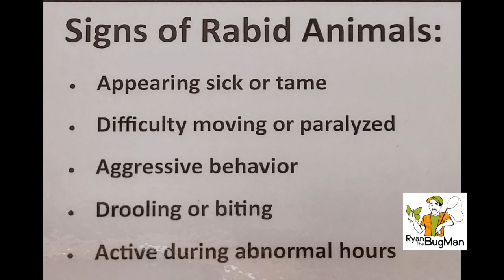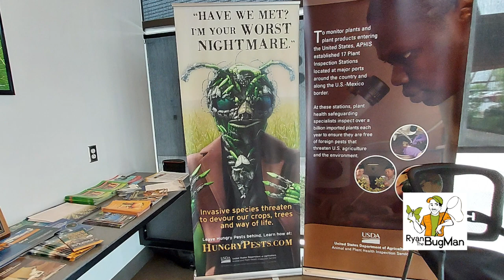Crazy Arizona Insect Adventure & Insect Collection | Part 6: ARE WE GETTING RAINED OUT??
Hey guys! Join us on part 6 of our thrilling journey as Casey Smith, our guide, unravels the secrets of the rain-soaked desert's insect world! We traipse through the lush environs of Miller Canyon, Wachuka Mountains, and San Rafael Valley, learning about the amazing interplay of rain and insect activity. Discover with us the various strategies employed in collecting insects, especially in hunting down elusive creatures like scorpions and centipedes. As we tread through a mesquite habitat, Casey brilliantly outlines the intricacies of beetle behavior and defense mechanisms.

We take it a notch higher as we step behind the scenes at a USDA border inspection facility. Meet Martin, the man behind the daunting task of identifying and cataloguing insects procured through inspections. Feel the weight of responsibility as he separates potential threats from benign visitors, effectively deciding the fate of shipments. As we venture further, Jason, our facility host, joins us for a riveting blacklighting expedition in Harshaw.

As we approach the border wall in Nogales, we discuss its impacts on the surrounding landscape. Our passion for bugs never wanes, leading us to discover a rare caterpillar on our journey. We wind up this expedition with a heartfelt invitation to you, our fellow bug enthusiasts, to join us on our next adventure in California Gulch. So,  immerse yourself in the exciting world of bugs and rain-soaked deserts! Remember to engage with us in the comments section and lend your support as we strive to bring you more entertaining and informative content. We love hearing from you! So join us for another Arizona Insect Adventure and expect a TON of cool, Bug Fun!